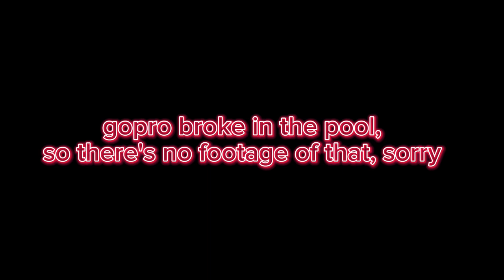AWESOME CASINO!!! (W/ Dillan)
HEY!!! WELCOME BACK!!! In This Episode, Me, Shane, and Dillan travel to Jackpot, NV to go to an INSANE CASINO/HOTEL! It was so much fun and we hope you enjoy it!

DILLANS CHANNEL!

SHANE'S CHANNELS!

MY CHANNELS!